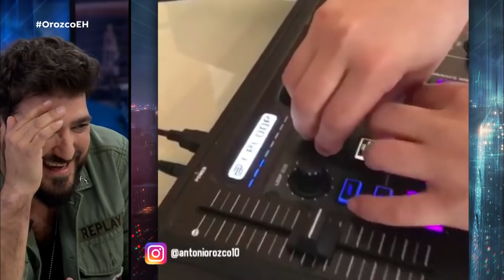Descubrimos la faceta DJ del hijo pequeño de Antonio Orozco - El Hormiguero 3.0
Pablo Motos ha preguntado al artista sobre su hijo pequeño y, Antonio Orozco, además de dedicarle preciosas palabras, nos ha contado anécdotas de lo más estupendas sobre él. 'El Hormiguero 3.0' ha descubierto una faceta de lo más insólita: el talento de DJ que tiene su niño. ¡Wow!